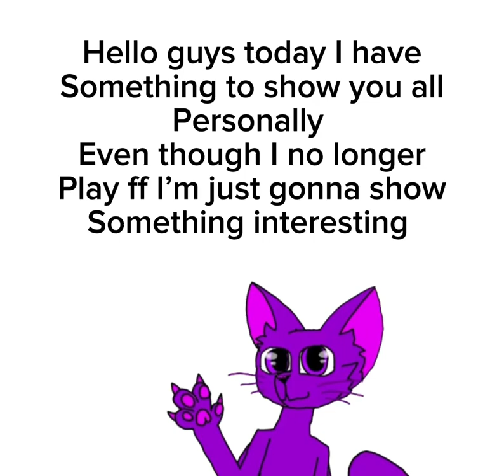It’s a bit out of character for me to do this but I’m doing this